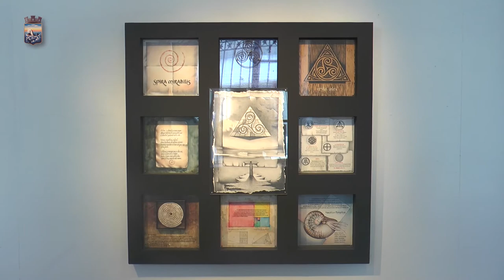Museo San Fernando propone encontrarse a través del arte con una muestra colectiva